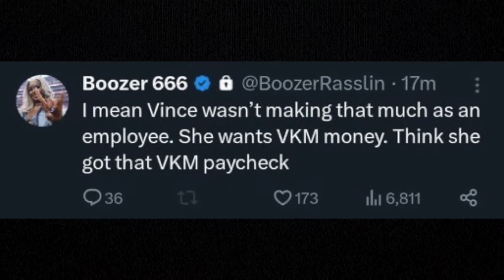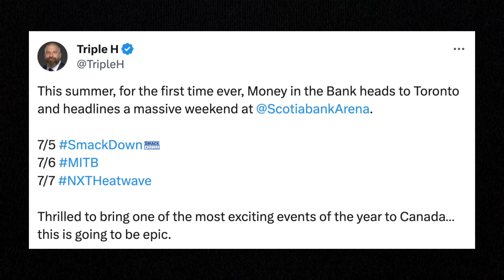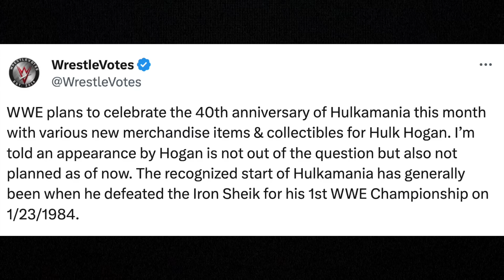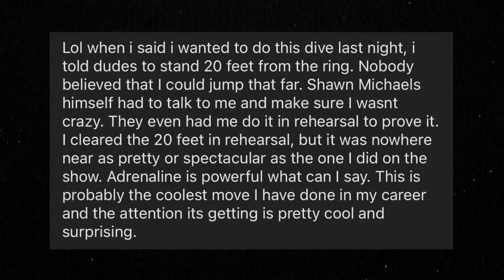I Didn’t See This Coming…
I Didn’t See This Coming… Dolph Ziggler is in New Japan and Sasha Banks might come back to WWE???

0:00 - Dolph Ziggler's AEW Debut
0:47 - Mercedes Mone Update
2:01 - Triple H's "Huge" Announcement
2:41 - Jade Cargill At The Dungeon
3:12 - Hulk Hogan's 40th Anniversary
3:58 - Spot of the Year?
4:52 - The Original Judgment Day Plans
6:00 - Why Edge Left The Judgement Day
6:58 - Edge On His Future